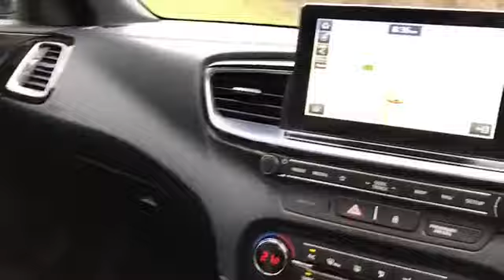WJ King are pleased to offer LX20THV at an amazing price